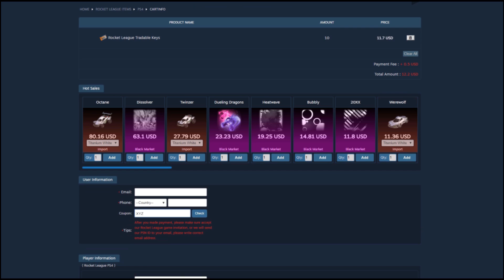I finally traded for striker titanium white apex...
Today we trade and showcase striker tw apex wheels, what do you think of them?